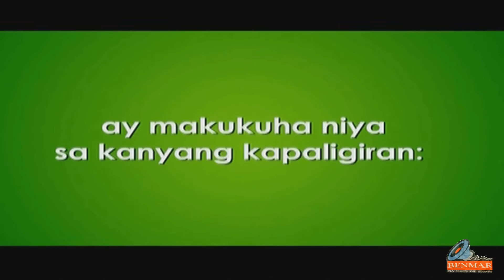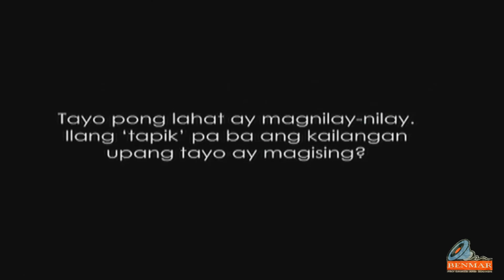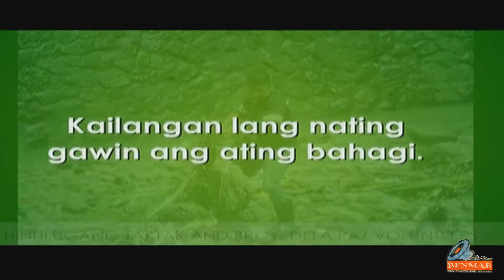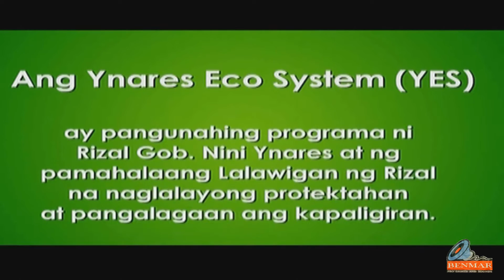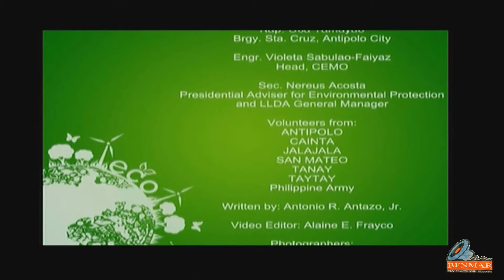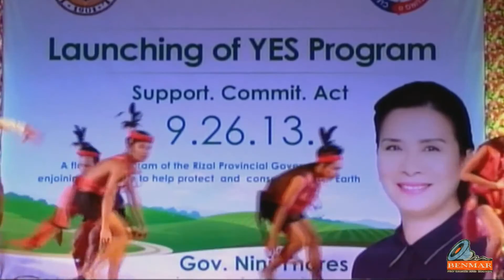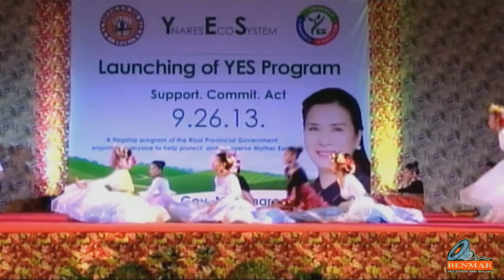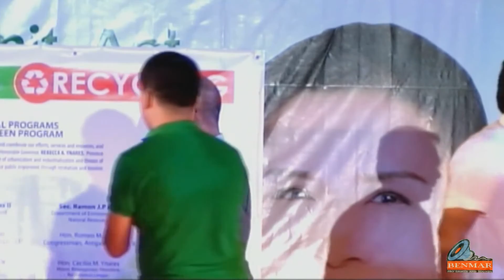YES TO GREEN PROGRAM FOUNDING YEAR 2013 FULL VIDEO